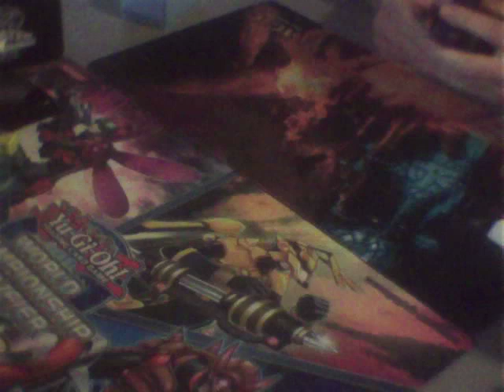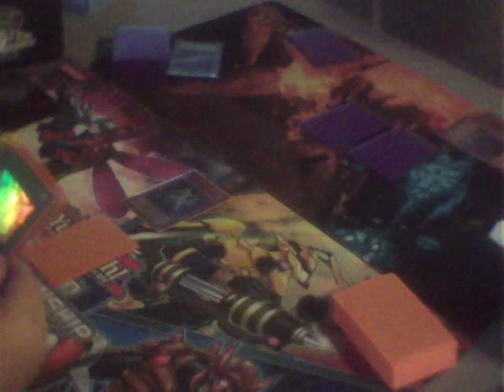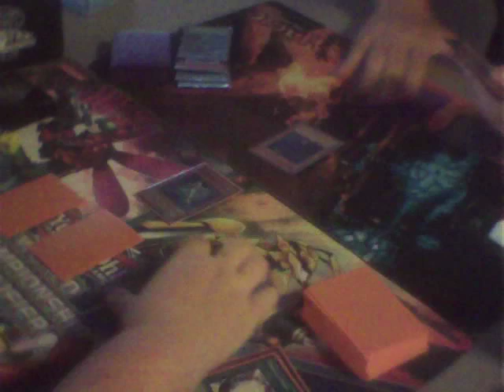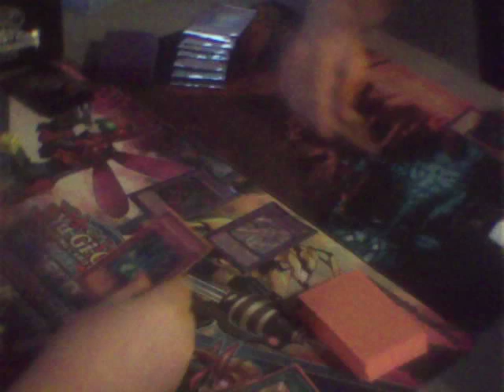Yugioh Duel at Locals Finals: Heroes vs Chaos Piper Game One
Heres the Finals of locals from before ycs indy!